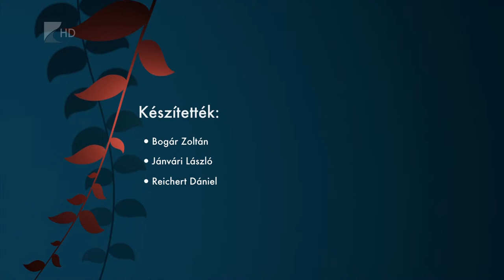Kifőz? Te! 2015 október 6.